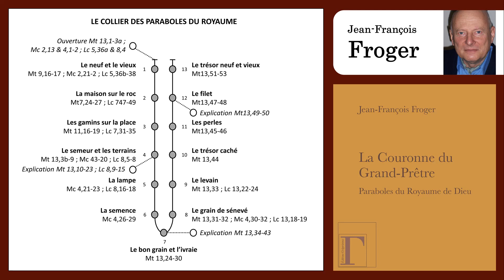Le collier des paraboles du Royaume - 12 - La lampe et la mesure (Jean-François FROGER)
Série de 20 entretiens donnée par Jean-François Froger à la radio RCF Hautes Alpes (2x10)

Le livre de Jean-François Froger, "La couronne du Grand Prêtre, Paraboles du Royaume de Dieu" (Editions Grégoriennes, février 2021), qui récapitule et complète ses études sur les paraboles du Royaume